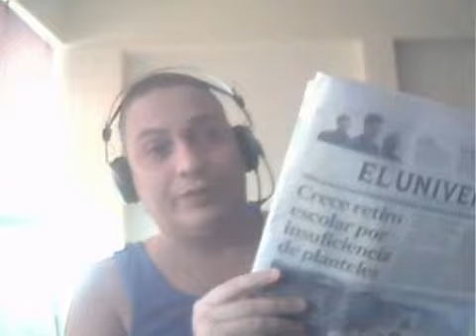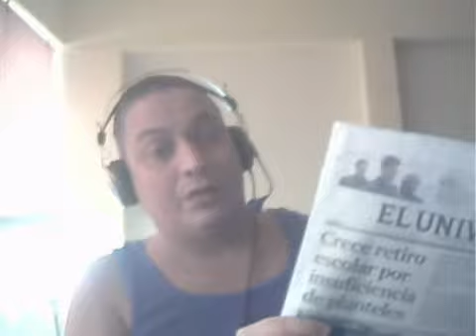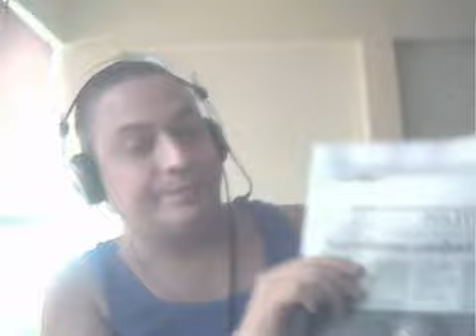La reforma constitucional y la prensa en Venezuela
Consideraciones sobre algunos artículos de prensa aparecidos en Venezuela el 24 de junio de 2007.